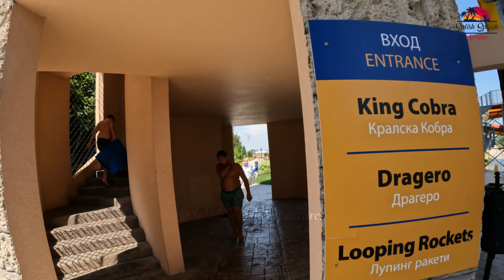Unseen Secrets: Exploring Europe's Aquaparadise Water Park In Nessebar, Bulgaria. All Waterslides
In this video, we're going to Reveal Europe's Ultimate Water Slide Paradise: Aquapark Nessebar in Bulgaria! Aquapark Nessebar is a water park that features some of the best water slides in Europe, and it's only a few hours drive from Sofia, the capital of Bulgaria!

If you're looking for a fun day out, then you should definitely check out Aquapark Nessebar! Not only will you be able to enjoy some great water slides, but you'll also be able to enjoy some delicious food and drinks. So mark the date in your calendar and join us in exploring this amazing water slide paradise!

Aquapark Nessebar is the biggest water park in Europe, and it's located in Bulgaria's beautiful Nessebar city. In this video, we'll show you all of the waterslides at Aquapark Nessebar, from the beginner-friendly dragero to the thrilling adrenaline-pumping aqua cliffs!

If you're looking for a fun day out in Nessebar, Bulgaria, be sure to check out Aquapark Nessebar – it's perfect for all ages and everyone will have a great time! In this video, we'll show you all of the wonderful waterslides at Aquapark Nessebar, so you can make the most of your visit!

The magnificent King Cobra, the Space Shuttle (the longest slide in Europe), the one-of-a-kind Dragero Multislide, the only Surf Simulator in the country and so many attractions that you will discover that one day is not enough.
Come with children, with friends, alone, or with your partner and meet the challenges of Water Park Aquapark Nessebar on the way to ultimate pleasure! Here you will enjoy the greatest diversity of water slides, pools, rivers, and springboards in Europe, and you are guaranteed to find a million reasons to fly, fall, dive, submerge, resurface and again embark on the amazing adventure called Aquapark Nessebar!
The water park with the biggest variety of attractions in Europe With 10 million liters of water spread over 55 000 square meters of area, Waterpark Nessebar is the perfect one-day getaway if you are staying in Nessebar, Sunny Beach, Ravda, or the nearby resorts. Both thrill seekers, young couples, and family people have a lot to discover and enjoy: 38 water slides ranging from easy to extreme Kid-friendly zone with slides and shallow water 3 large swimming pools with different themes 60 attractions including a unique surf simulator Relax tents, sun beds, and concept bars Food corners with tasty nutritious bites All these features make Aquapark Nessebar one of the best-loved tourist places across the Bulgarian seaside. Book your online ticket and dive into epic water adventures with your friends or family!

🌞 Becoming a member to my channel, (from 2$/month) for a small creator like myself would help me greatly, if you can't support me this way but still liked my video you can just click the like button to make the algorithm show the video to more people.